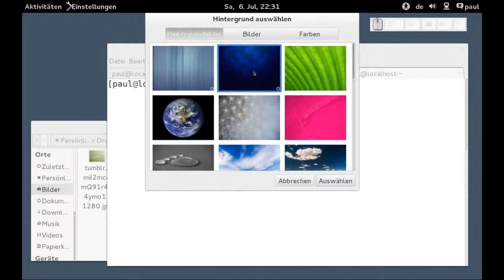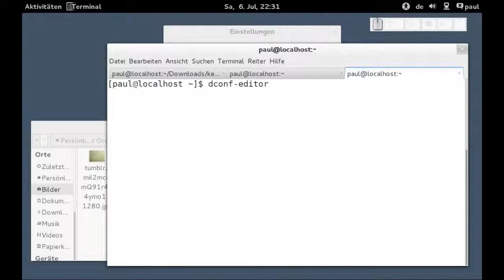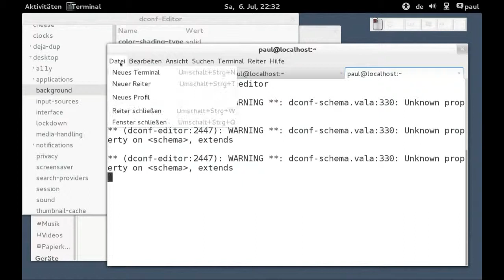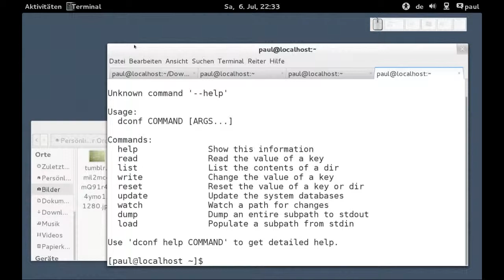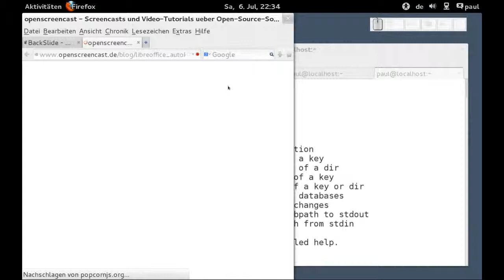Wie ändere ich mein Hintergrundbild bei Gnome3 - Linux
Wie ändere ich mein Hintergrundbild bei Gnome3 - Linux, Fedora 19